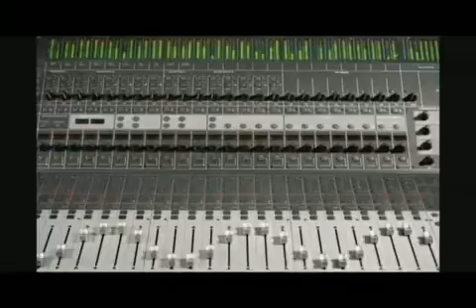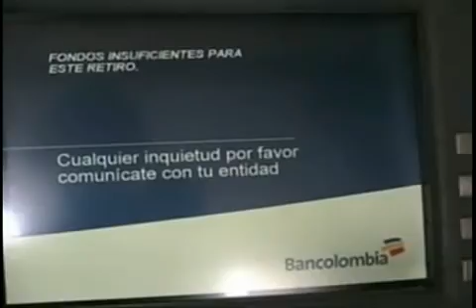Video Reel - Lenguaje Audiovisual - Universidad de la Sabana - 2008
Video reel de la materia de Lenguaje Audiovisual de comunicación audioviovisual, en la Universidad de la Sabana, noviembre de 2008.